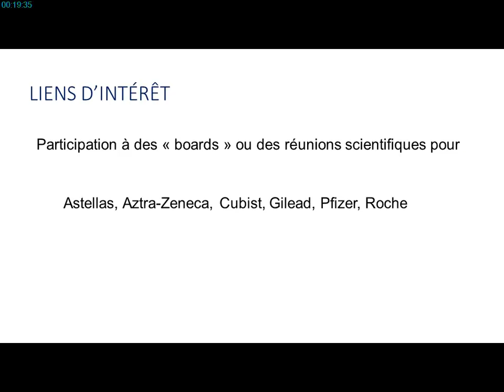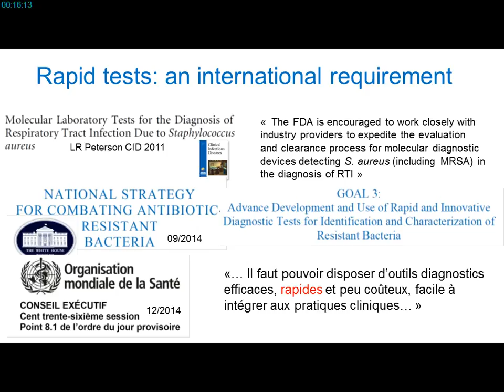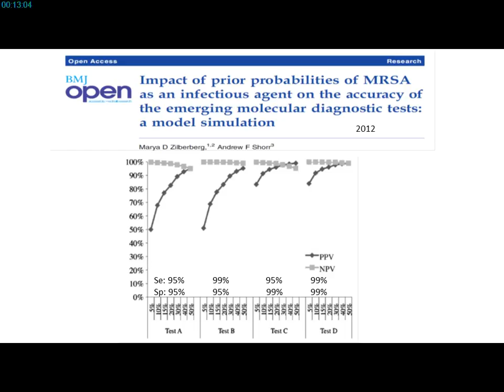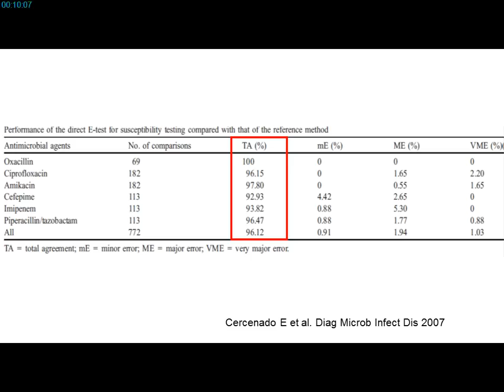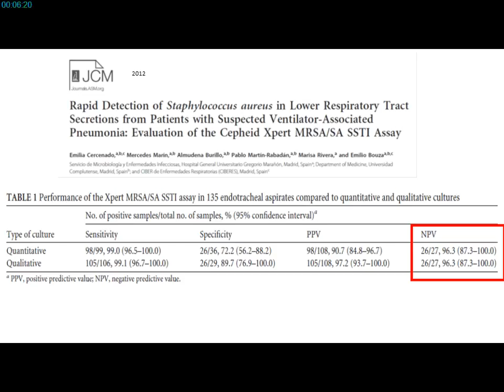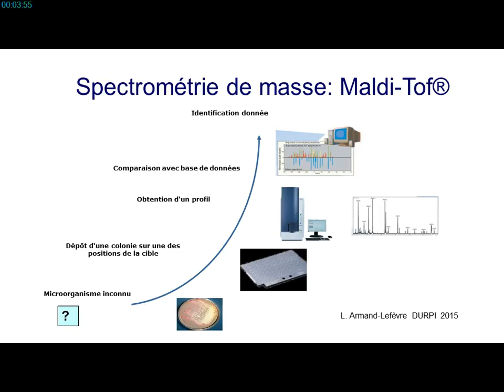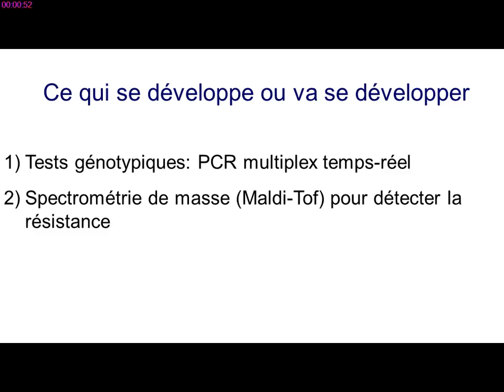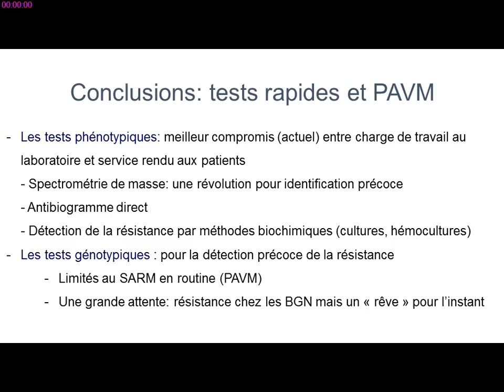SRLF 2015 - Pneumonie acquise sous ventilation mécanique - M. WOLFF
Présentation par M. WOLFF pendant le Congrès de la SRLF 2015, titré "Techniques microbiologiques rapides : quel impact pour la prise en charge des PAVM ?", pendant la session "Pneumonie acquise sous ventilation mécanique".